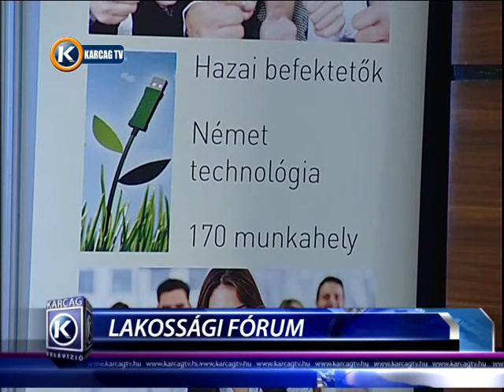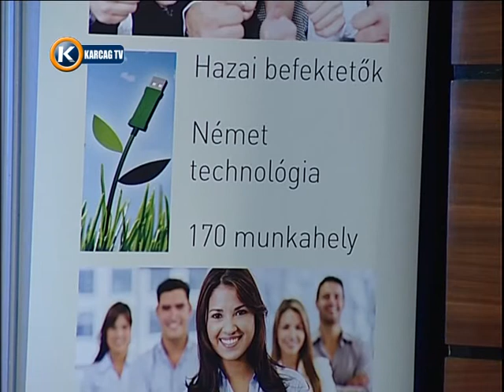Interjú Varga Nándorral